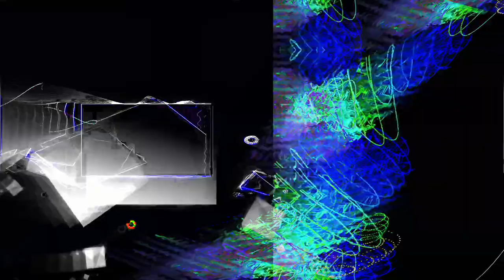[EPILEPSY WARNING] Movie 24 02 18 16h21m43s